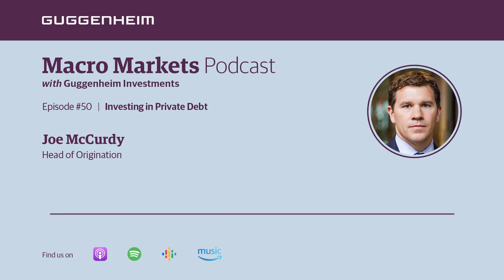Macro Markets Podcast Episode 50: Investing in Private Debt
Joe McCurdy, Head of Origination, gives an overview of the private debt market.